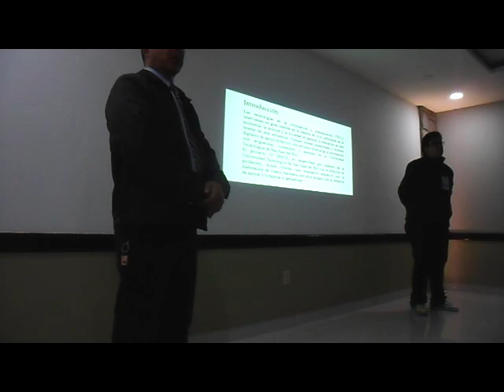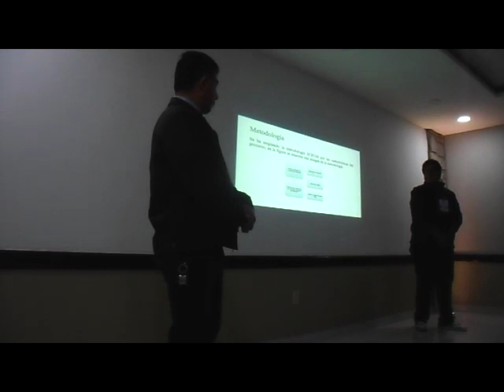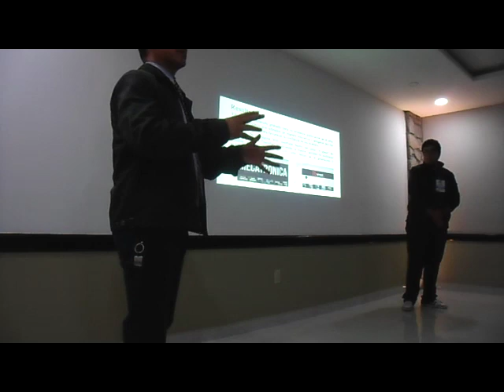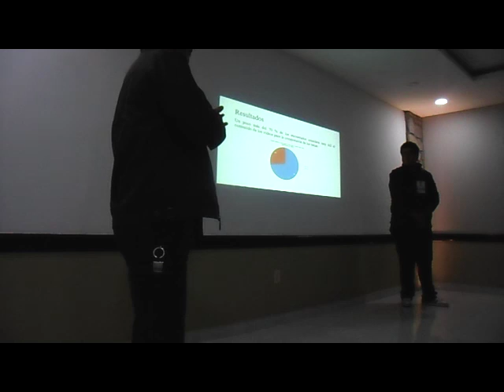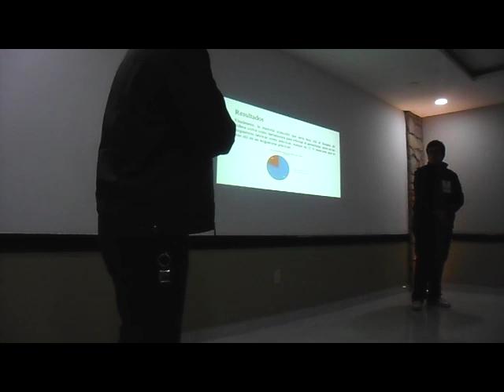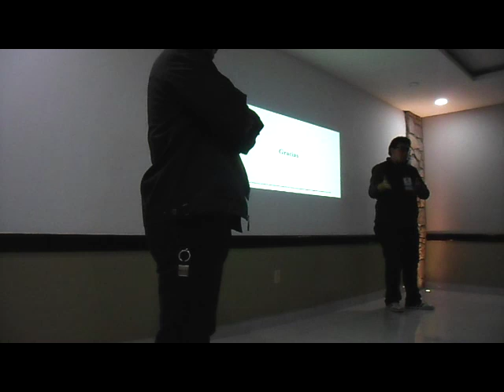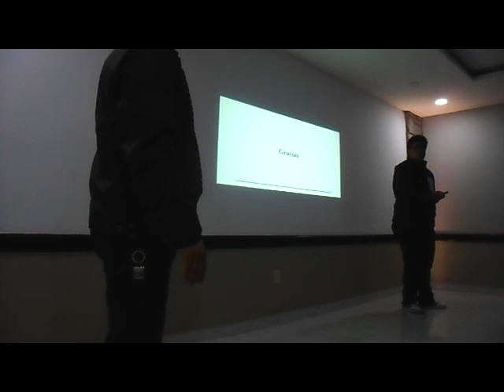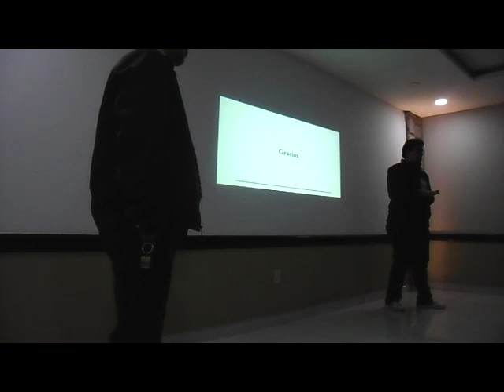4th CIERMMI-OCAMPO MARTÍNEZ, Rafael; GÓMEZ VELÁZQUEZ, Jonathan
OCAMPO MARTÍNEZ, Rafael; GÓMEZ VELÁZQUEZ, Jonathan, Science and technology teaching support interface, CIERMMI,Key Note Ponence, 2019, CR-4: 11'51"